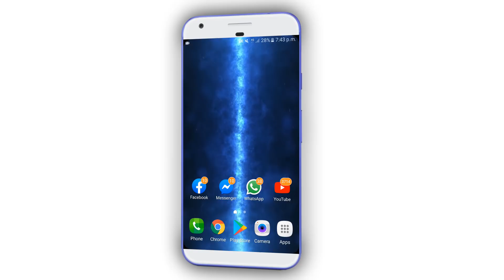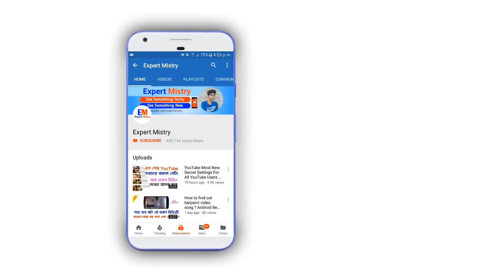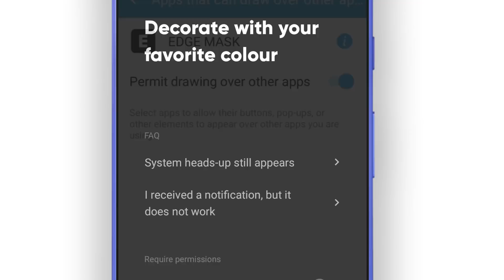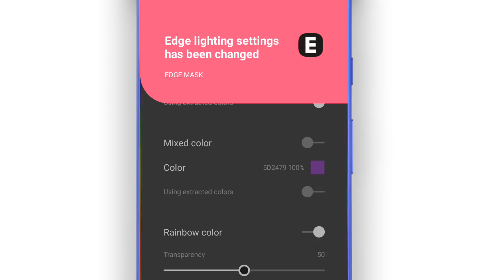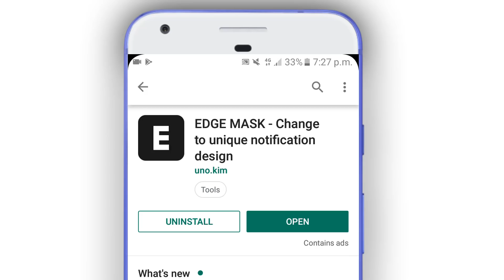এই অ্যাপটি ফোনকে এতটাই সুন্দর করবে যা দেখে সবাই অবাক হয়ে যাবে | Change notification design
এই অ্যাপটি ফোনকে এতটাই সুন্দর করবে যা দেখে সবাই অবাক হয়ে যাবে | EDGE MASK - Change to unique notification design |